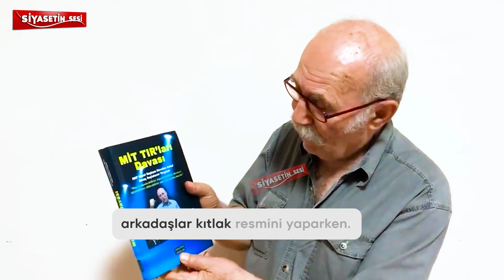ŞOK GERÇEKLER! Erdoğan Savaş Suçu İşledi! Türkiye 300 Milyar Dolar Kaybetti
Halkın Kurtuluş Partisi (HKP) Genel Başkanı Nurullah Ankut, hükümeti ve ABD'yi sert bir şekilde eleştiriyor. Ankut, Türkiye’nin 300 milyar dolar kaybettiğini, 600 askerin şehit olduğunu belirterek bu durumun bir savaş suçu olduğunu ifade ediyor. Ayrıca, iktidarın hak, hukuk ve adalet kavramlarını hiçe saydığını ve ABD’nin etkisi altında olduklarını vurguluyor.

şok, gerçekler, erdoğan, savaş suçu, işledi, türkiye, 300 milyar dolar, kaybetti, suriye, suriye savaşı, erdoğan, erdoğan suriye, akparti,
nurullah ankut, hkp genel başkanı, savaş suçu, tayyip, katil abd, 300 milyar dolar, 600 şehit,